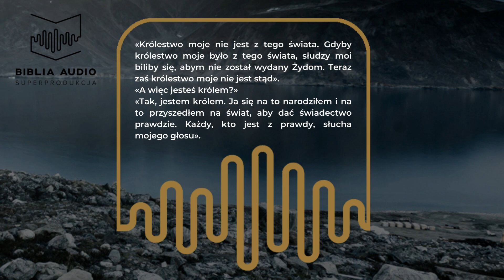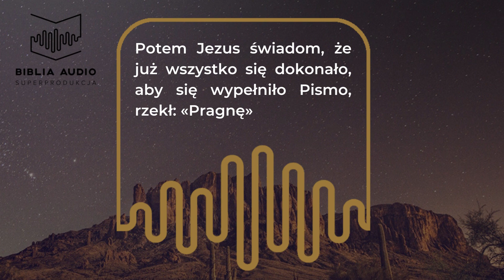A więc jesteś królem? 👑 Komentarz ks. Sebastiana Picura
Męka i śmierć Chrystusa to wyjątkowo bogaty w wydarzenia i postaci fragment Ewangelii. 📜 Jak możemy się w niego zagłębić? Posłuchaj komentarza ks. Sebastiana Picura!

czemu nie ominą Cię powiadomienia o nowych filmach!

REŻYSERIA
KRZYSZTOF CZECZOT

REŻYSERIA NAGRAŃ
LESZEK ZDUŃ
MACIEJ ZYCH
JÓZEF PAWŁOWSKI

MUZYKA
ADAM WALICKI
MACIEJ ZYCH, JAN JĘDRZEJCZYK

INSTRUMENTY
BART PAŁYGA

SOPRAN
ALEKSANDRA KLIMCZAK

DŹWIĘK
MACIEJ ZYCH
JAN JĘDRZEJCZYK
ADAM KUFEL
PATRYK MORAWSKI
JULIUSZ KŁOS
WERONIKA RAŹNA
BARTŁOMIEJ ZAJKOWSKI
JOANNA POPOWICZ

REŻYSER OBSADY
AGNIESZKA KUDELSKA

MACIEJ BUDZICH “MEDIAFUN”

REDAKCJA TEKSTU
PIOTR CZECZOT

PRODUKCJA
OSORNO

NARRATOR GŁÓWNY
MIŁOGOST RECZEK

Produkcja: OSORNO. Koproducenci: Narodowe Centrum Kultury, Narodowy Instytut Audiowizualny, Orange Polska. Partner główny: LOTOS.  Partnerzy: FUNDACJA PZU, Wydawnictwo Pallottinum, Polskie Radio PR1, Katolicki Uniwersytet Lubelski Jana Pawła II, Stowarzyszenie Autorów ZAiKS, MEDIAFUN